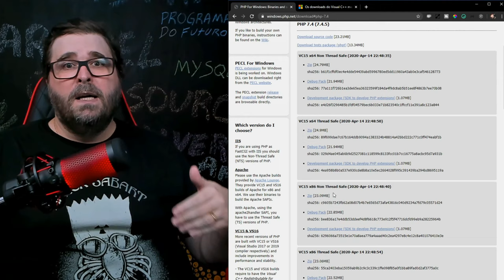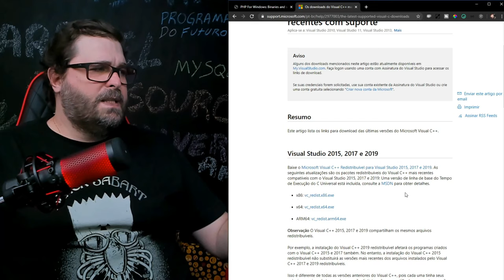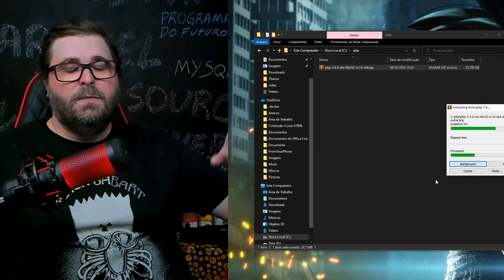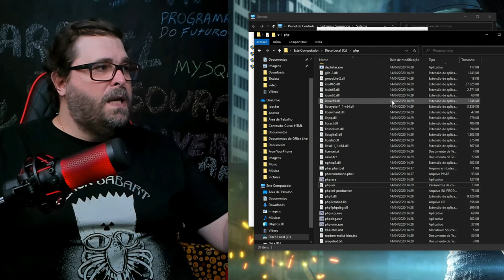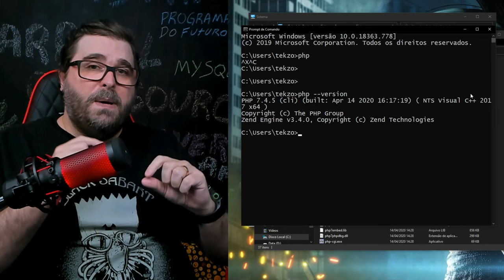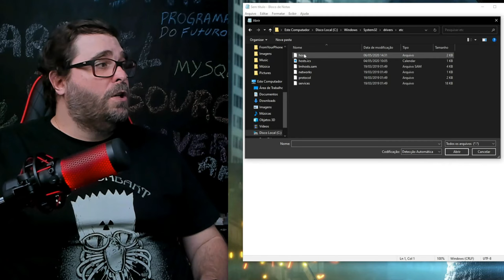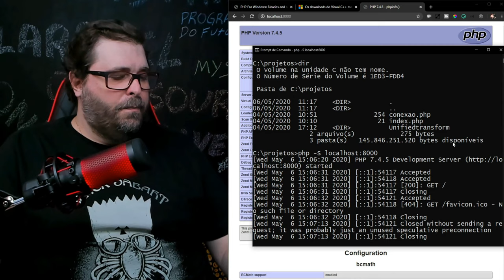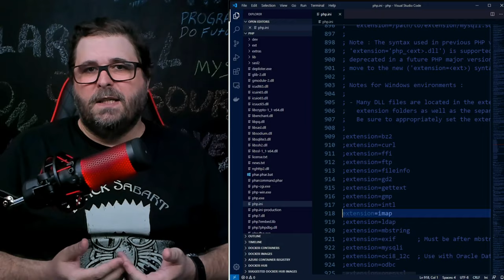PHP Instalado e RODANDO com SERVIDOR Embutido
Confira no vídeo como instalar, configurar e rodar o PHP no Windows do jeito certo e trabalhar com o Servidor Embutido. Esqueça Wamp, Xampp e todos os outros! Crie um Ambiente de Desenvolvimento PHP perfeito!